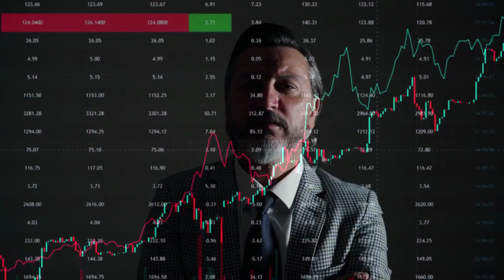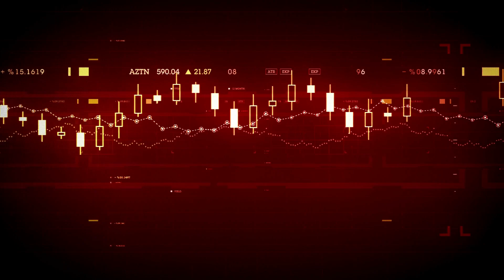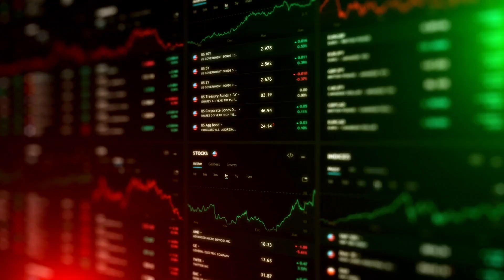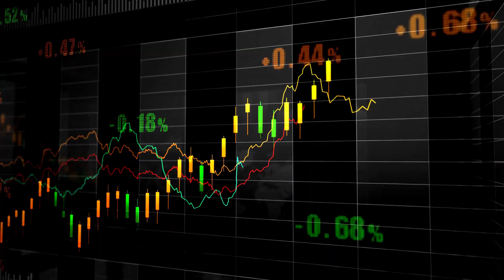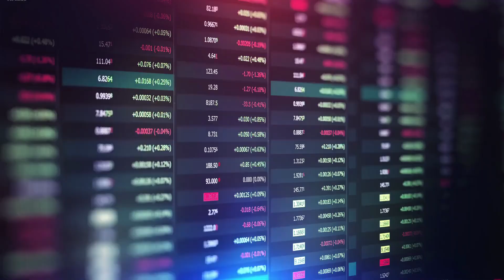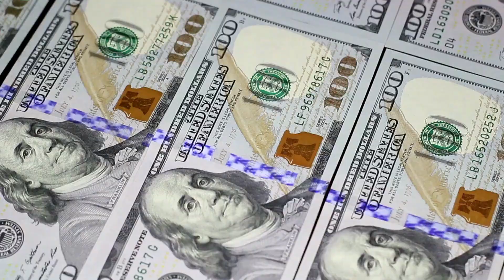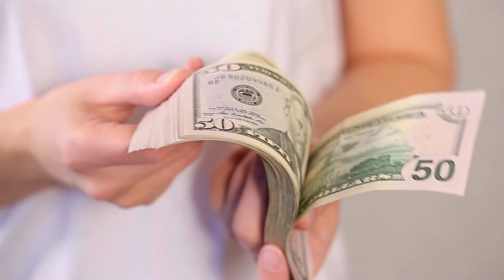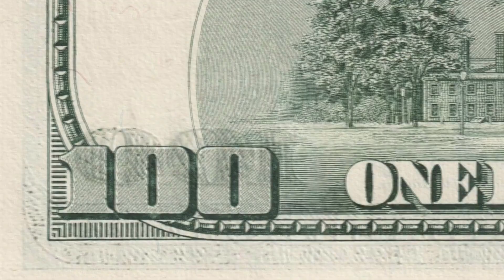When Graphs Define Reality 🧮 Understanding How Market Data Can Shift Public Belief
📊 This video is about how visual data shapes understanding of the economy. Charts often highlight selective periods that support specific narratives, creating illusions of stability or endless growth.